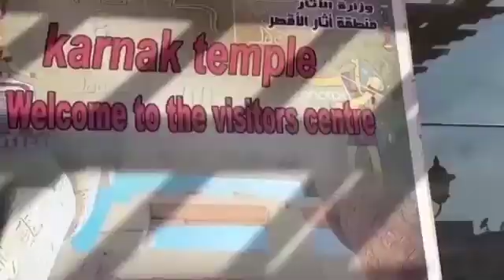Egypt tours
Amwag TOURS (Official page) Gateway to Egypt and the Middle East